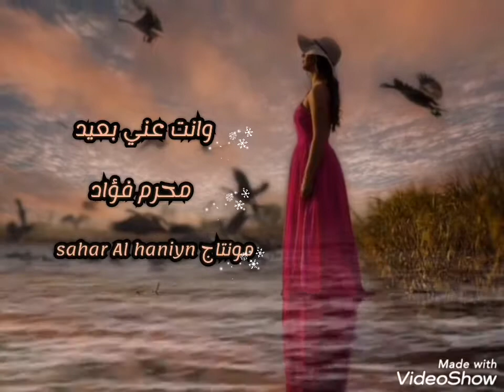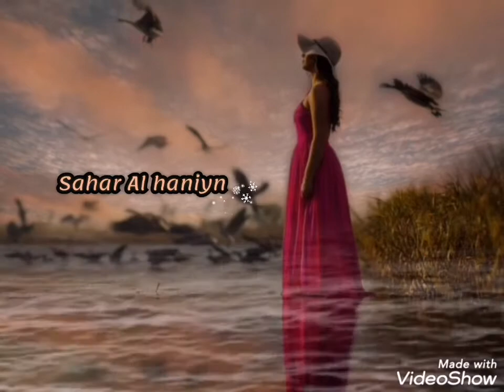وانت عني بعيد،، محرم فؤاد،، مع تحياتي sahar Al haniyn